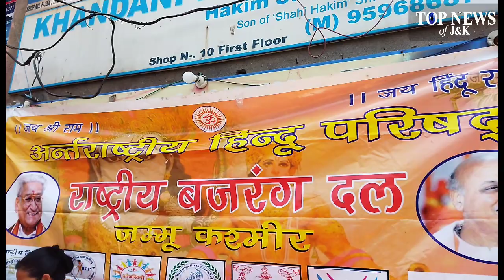Rashtriya Bajrang dal jammu members paid tribute to former president VHP J&K late Dr Ramakant Dubey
Rashtriya Bajrang dal Jammu members paid tribute to former president VHP  J&K late Dr. Ramakant Dubey on his death anniversary in Jammu